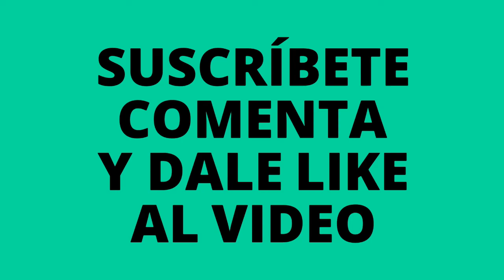😱 calamar y juguito de piña #19 (rare chinese food)